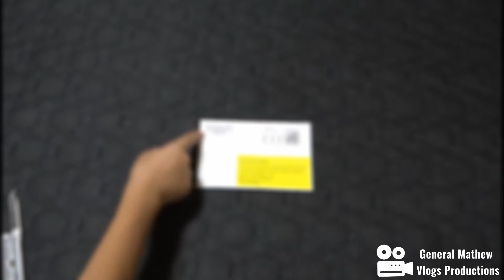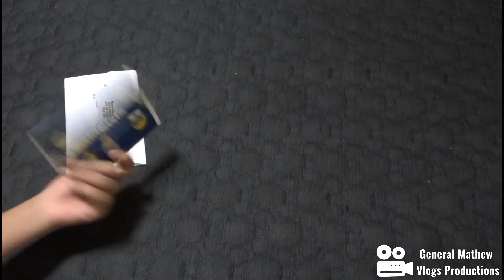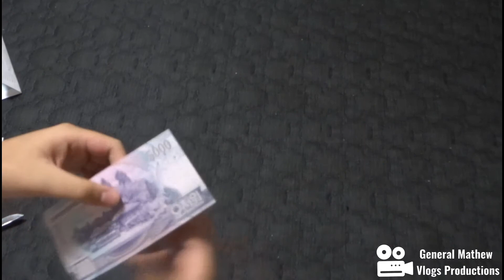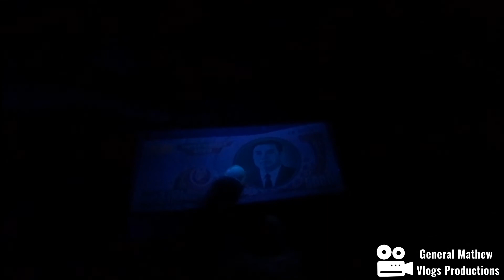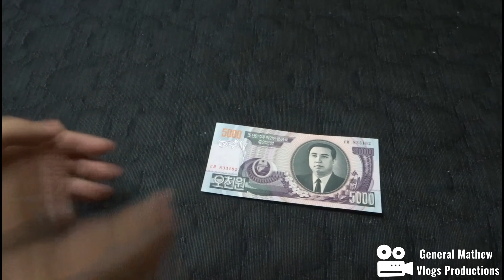5,000 North Korean Won Bill from eBay